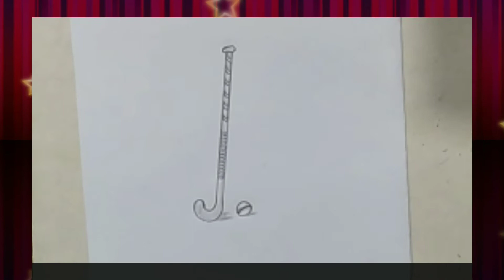How to draw hockey stick and ball | Very simple way to draw hockey | Laiba's Sketchbook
Welcme to my youtube channel

In this video we taught how to draw hockey stick and ball in very simple way

Laiba's Sketchbook